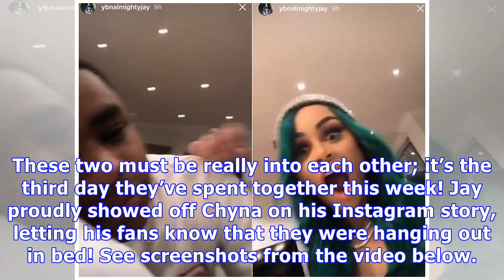Blac Chyna Cozies Up To New Man, YBN Almighty Jay, 18, In Bed: See Their Sexy New Pics Together